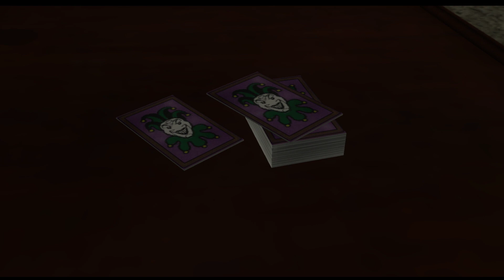LEGO Batman - PC GamePlay - Part 3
Hey guys! Today I'll be playing LEGO Batman PC Game.